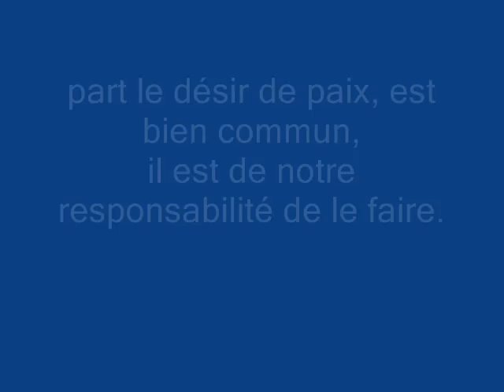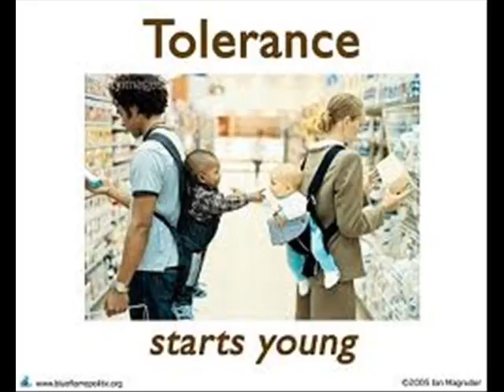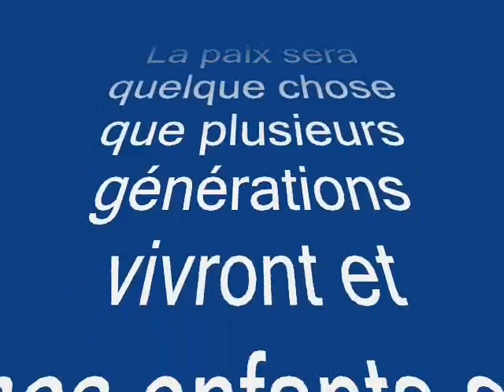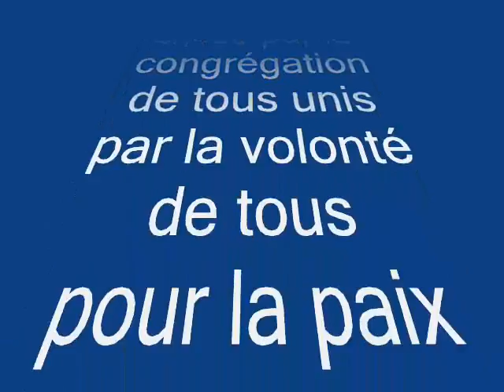Répondre pour la paix - l'événement de la paix 2012